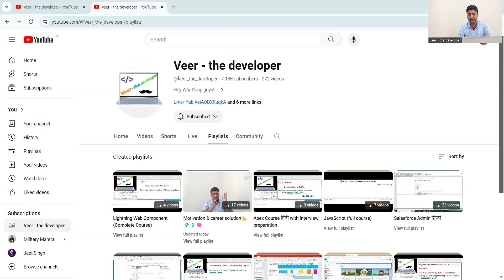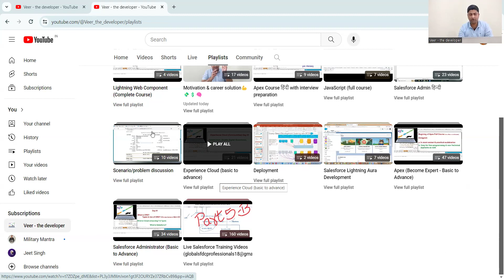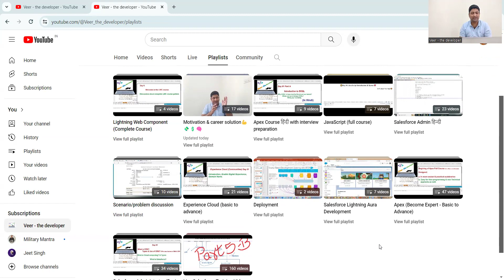How to Master Salesforce: Essential Tips and Tricks for Beginners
For other available courses, please check channel's playlist section.